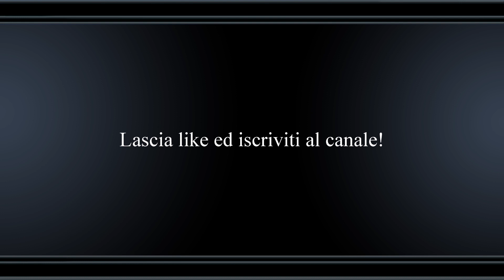TUTTI i FREESTYLE sul CORONAVIRUS dei RAPPER italiani | PT.4 (CoVid Challenge)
Tutti i freestyle fatti in questi giorni dai rapper sul CoVid, grazie alla Challenge laniciata da Emis Killa.